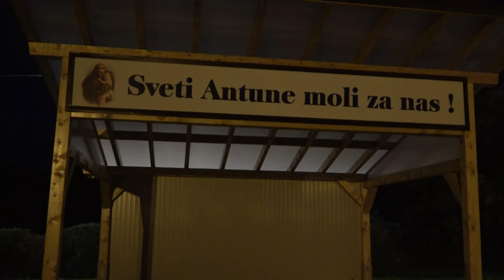Posjet župi Podvinje - Slavonski Brod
21. listopada 2020. godine posjetili smo župu sv. Antuna Padovanskog u Podvinju (Slavonski Brod). Sudjelovali smo na večernjoj svetoj misi i razgovarali sa župnikom paterom Paul Abass Karmoh Karim, spiritanac (CSSp).
Razgovarao fra Mladen Rozić.
Snimio Hajro Terzić.